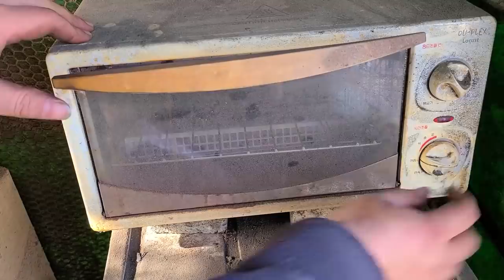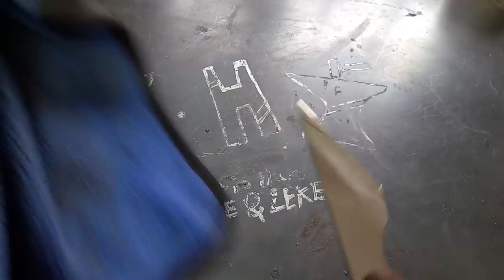Make a carving knife from scrap metal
Good day!!
This video contains paid advertisements.
This knife is a carving knife called "CHANGKAL" in Korea.
This knife is mainly used for wood carving.
Make great engravings with this knife.